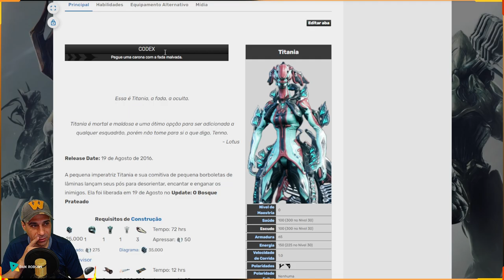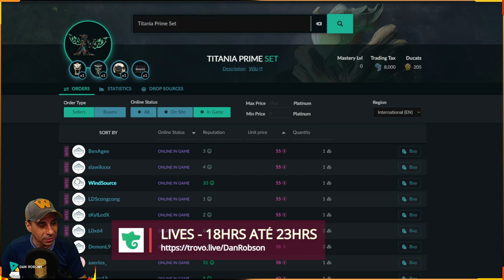WARFRAME - MR0 Build TITANIA PRIME - Farmando Relíquias Lith - Meso - Neo em menos de 1 minuto !!!